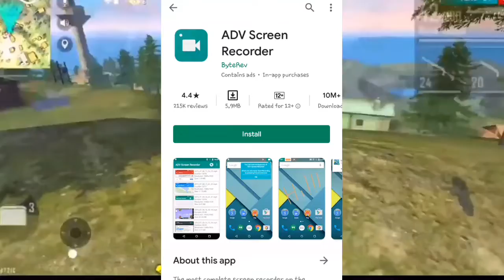How To Record Gameplay On Android Without Lag | Best Trick To Record 4K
○ Music Credit ○
Song - The Gypsy - Position Music
Artist - Sharron March
Album - Position Music - Production Music Series
Vol. 31 - Urban/Hip-Hop

how to record pubg without lag
record android screen
screen recorder for android no lag
screen recorder for android gaming
how to record free fire in 1gb ram phone
how to record free fire in 1gb ram
how to record free fire in 1gb ram mobile
best screen recorder for low end device
record pubg mobile gameplay without lag
record pubg mobile gameplay
best recorder for gaming
best gameplay,best recorder for pubg no lag
gamebar windows 10
best recording softwaer low end pc 2gb ram no obs
streamlabs obs
record software
how to record free fire gameplay
how to record free fire internal audio
how to record internal audio in free fire
how to record only internal audio in free fire
screen recorder for free fire
best screen recorder app for free fire in tamil
how to record gameplay on android
how to record gameplay without lag on android
how to record game without lag on android
how to record games without lag on android
no lag screen recorder for pubg
screen recorder for pubg mobile
best screen recorder for pubg mobile
no lag screen recorder for gaming
gameplay
record
how to record bgmj gameplay without lag
screen record for bgmi
bgmi record in 2gb ram
best screen recorder app for bgmi no lag
screen recorder for bgmi
best screen recorder for bgmi
screen recorder for pubg mobile no lag
internal audio screen recorder bgmi
bgmi screen recorder no lag
bgmi best recorder
best screen recorder without lag
record internal audio in bgmi
screen recorder for pubg
bgmi best screen recorder
screen recorder
pc screen recorder
screen record
free screen recording tool
top 5 free screen recorders
free screen recorders
screen record on pc
best free screen recorders
screen recorder for pc gaming
screen recorder for pc
best screen recorder for windows
best screen recorder for pc free
recorder
how to record
laptop screen
record computer screen
how to record screen and webcam
record your computer screen for free
top 5 best free screen recording software
best screen recorder for pc
top 3 best screen recorder for pubg mobile
best free screen recording
top 5 best screen recorders free
best screen recorder for pubg mobile in 2gb ram
best free screen recorder
best screen recorder for pubg mobile without lag
best screen recording software
screen recording